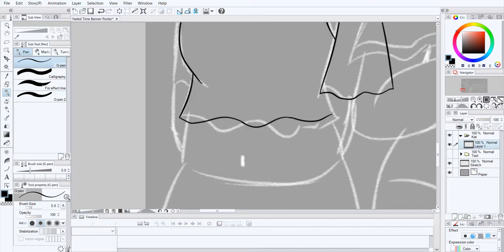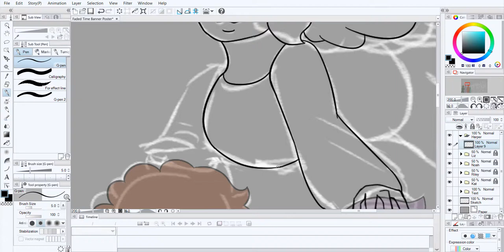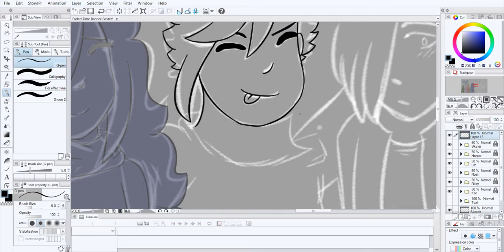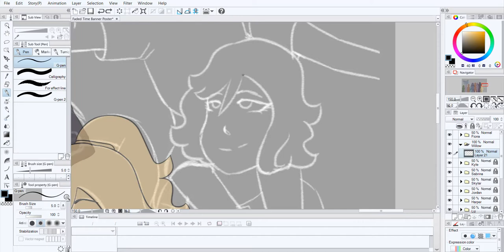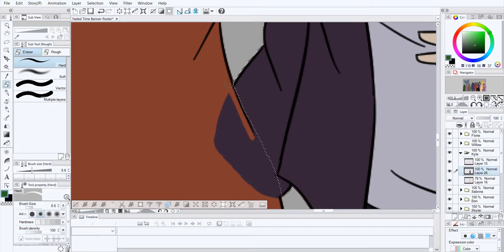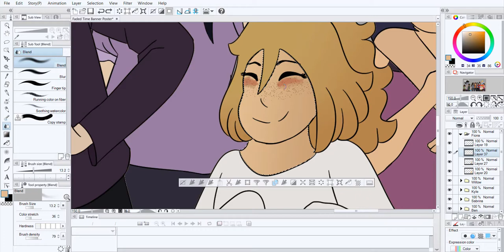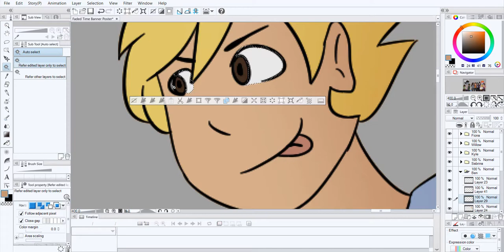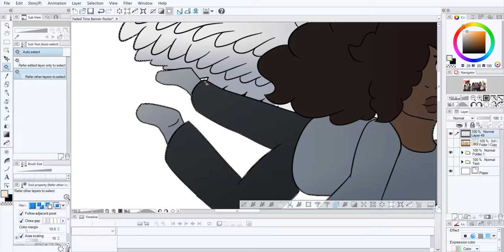Speedpaint #26- Faded Time Channel Banner (Original Characters)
Heyo! I decided to make a new banner for my channel this speedpaint, since the old one was getting outdated. I also might make another update video for the channel soon.

Songs:
When you think about her and your brain says no don’t do that - In Love With a Ghost

Make sure to follow me on other social media!

Thanks for reading the description! Today's Prize is:
Watermelon! 🍉🍉